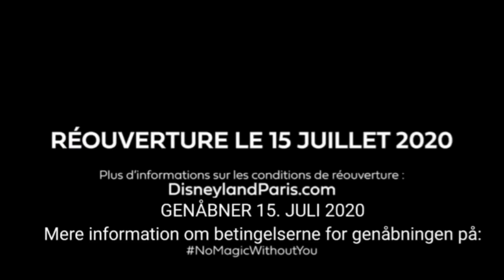Reopening, Disneyland Paris will be reopening on the 15th of July 2020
Réouverture, Disneyland Paris rouvrira le 15 juillet 2020

!! OUR VIEWERS AT THE MOMENT ARE 100% ADULTS.
THIS CHANNEL IS MADE FOR AND BY ADULTS FOR ADULT DISNEY FANS ALL OVER THE WORLD AND FOR DISNEY VACATION PLANNING PURPOSE AND FOR INFORMATION